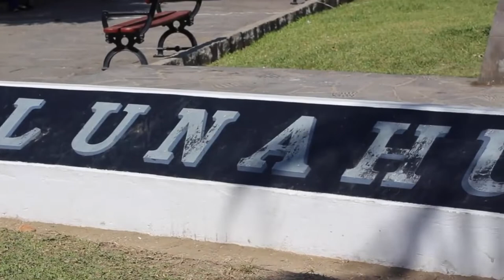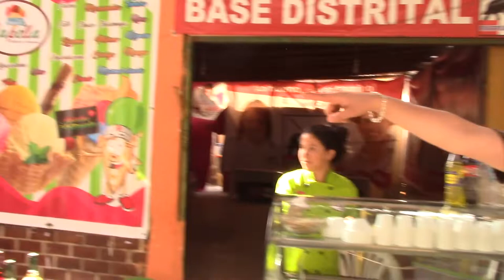Leyla chihuan nos enseña a pedir rebajas... Troleando a los pobladores en Lunahuana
*Camara: Jairo Vaca
*Produccion: Romina Paz de Noboa
*Edicion: RDCTV tu canal Digital

Gracias a: "Ortodoncia Marie Loli" y "Smile Body Estetica Masculina"

Describete en los comentarios para yo poder conocerte a ti!...